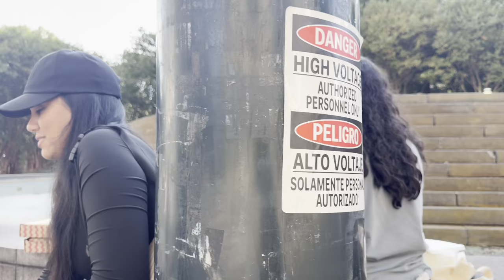JESUS MARCH AT ATLANTA￼!!😱😱